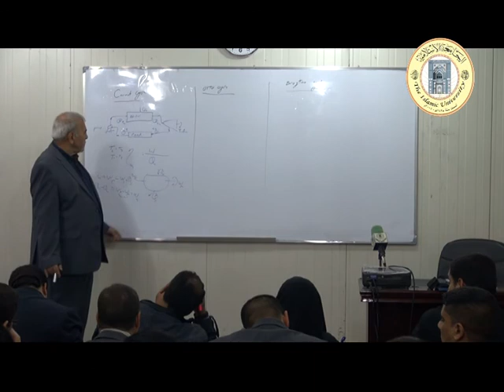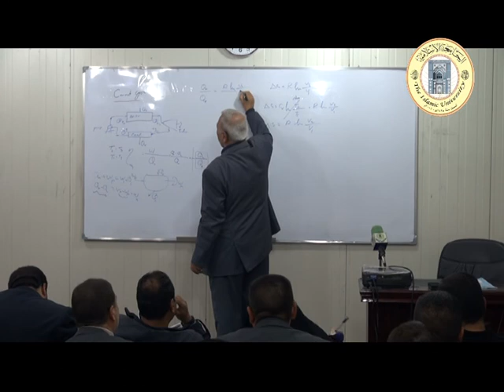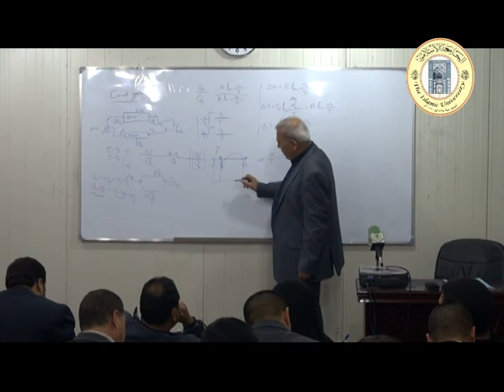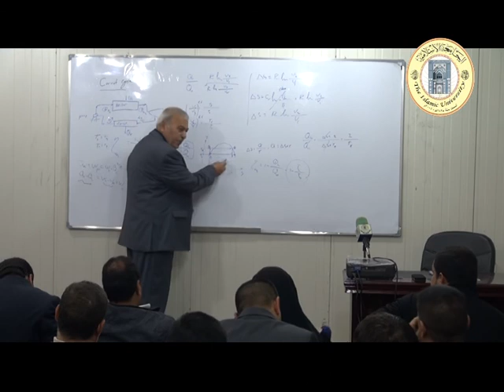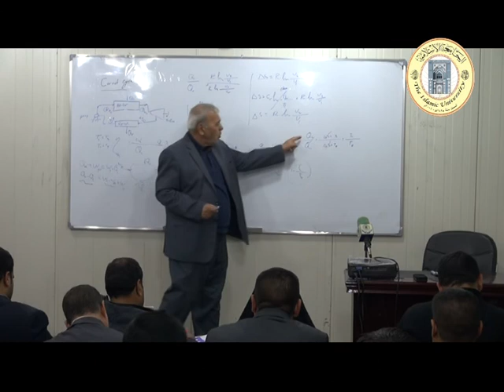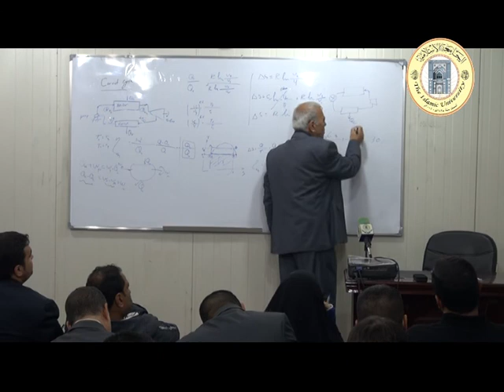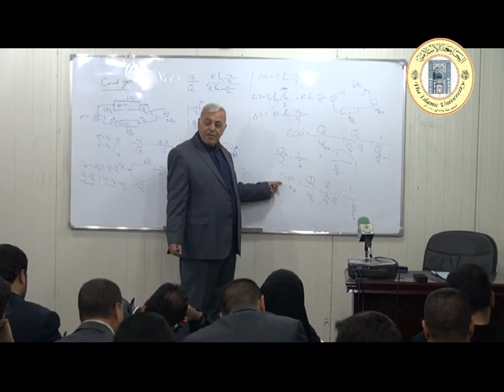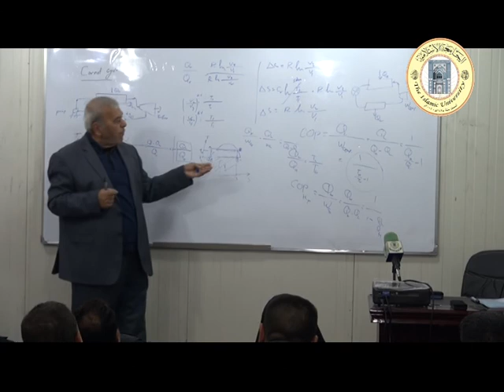المحاضرة: (cornet cycle).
القسم: هندسة تقنيات التبريد والتكييف.
المحاضر: د. عبد علي جريو.
المرحلة: الثانية.
المادة: ثرمو داينمك.